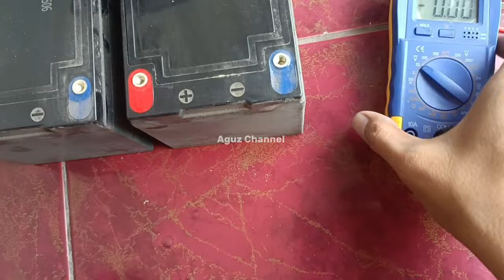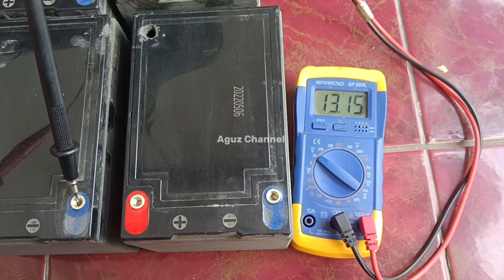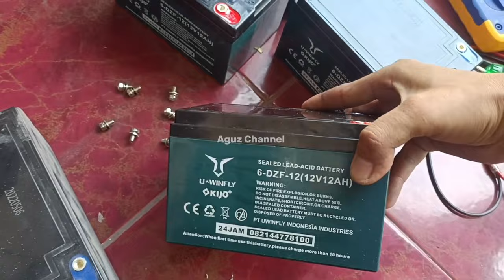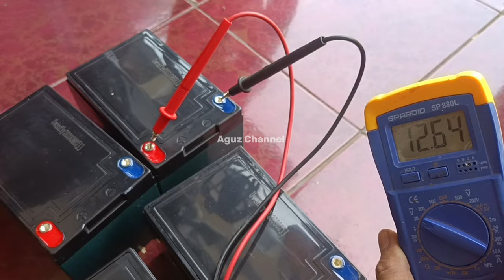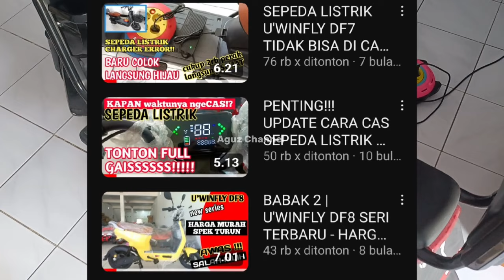JEBOL !!! penyebab baterai sepeda listrik uwinfly cepat habis | sepeda listrik df5